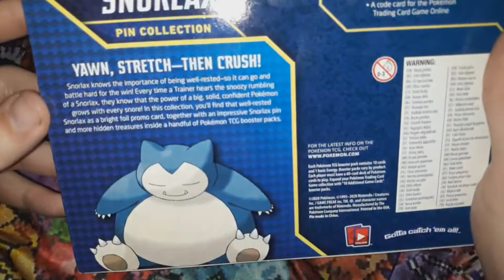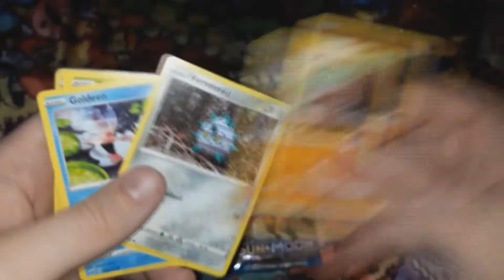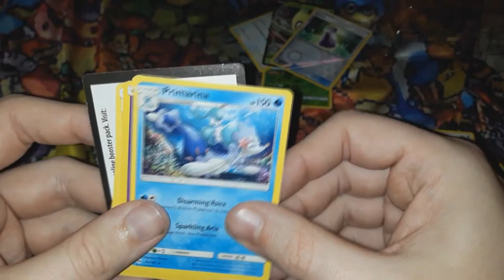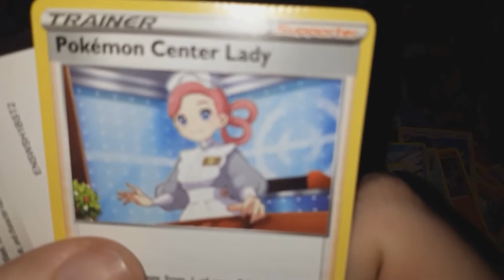Pokemon Fridays - Snorlax Pin Box Opening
yeah, I got another one of these as a gift for Christmas.